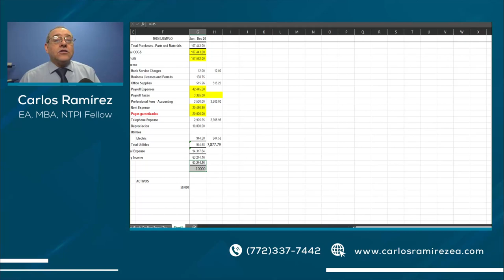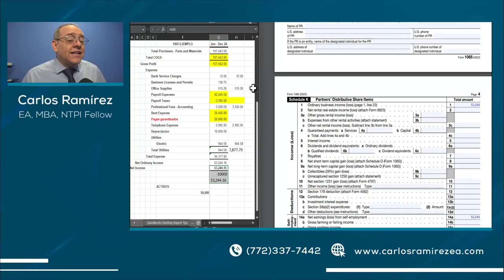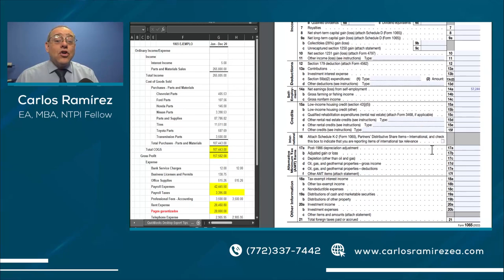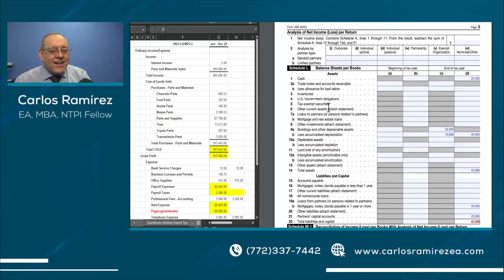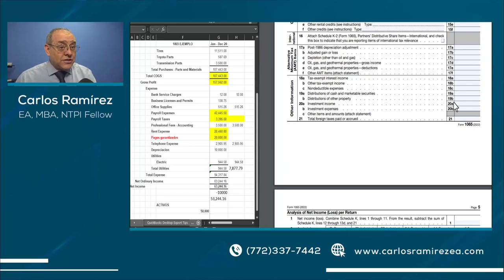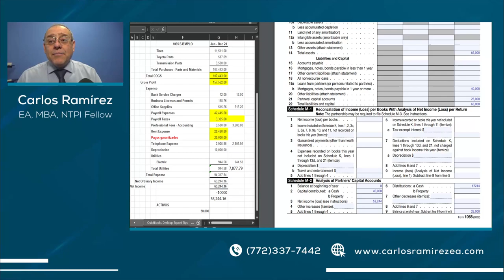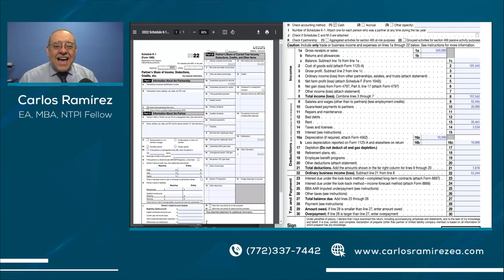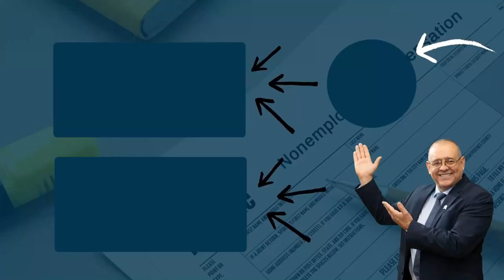¿CÓMO PREPARAR LA DECLARACIÓN DE IMPUESTOS DE UNA LLC EN UNA FORMA 1065?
📌 ¿No sabes cómo preparar la Forma 1065? Aquí te mostramos cómo hacerlo paso a paso 👇

MI PÁGINA OFICIAL - CARLOS RAMIREZ EN FACEBOOK
SÍGAME EN FACEBOOK Y ENTÉRESE DE TODO